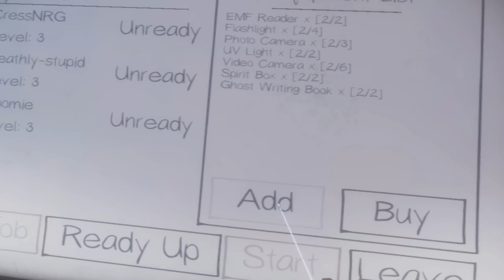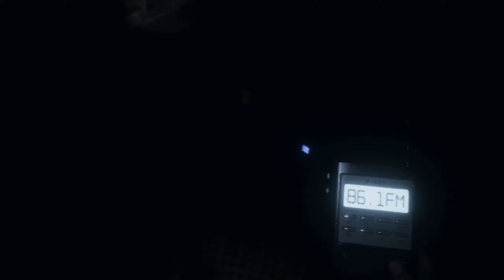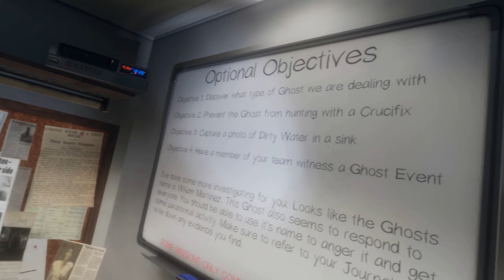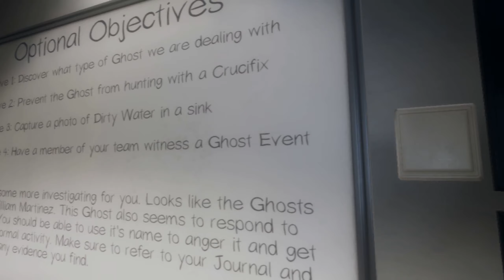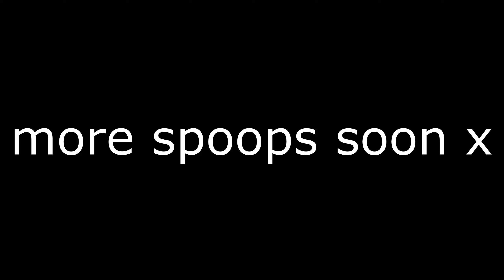2 scousers in phasmophobia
IN VR...with bad mic quality...